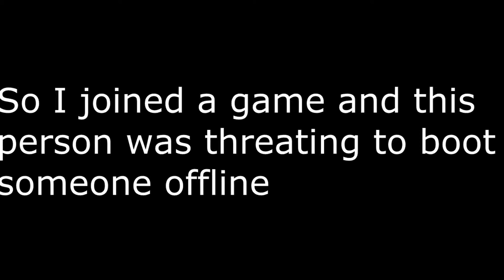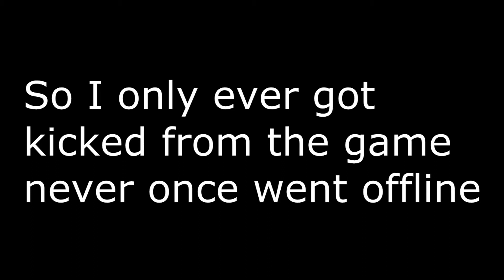So Someone Tried To DDOS Me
Some more entertainment for everyone to enjoy.